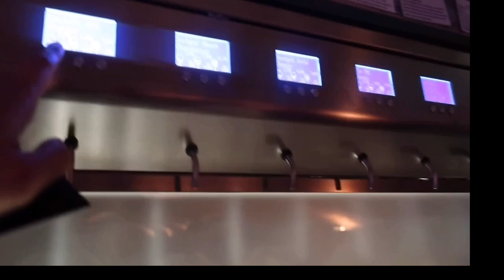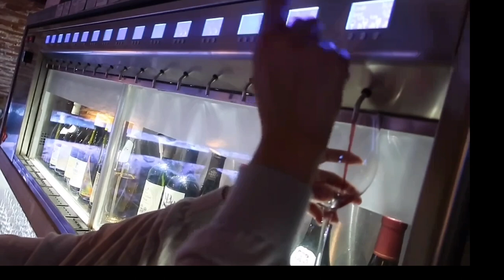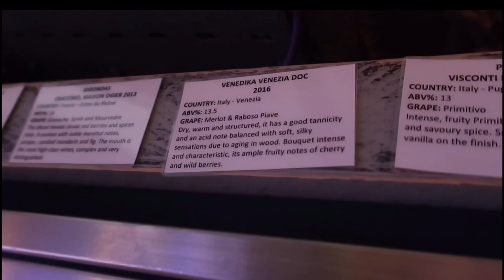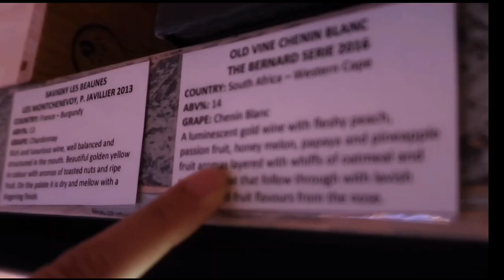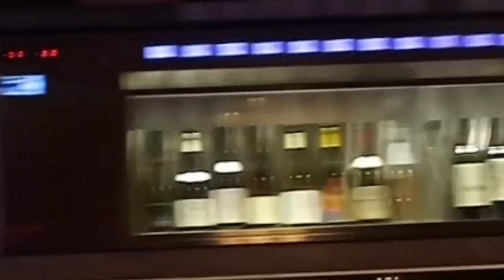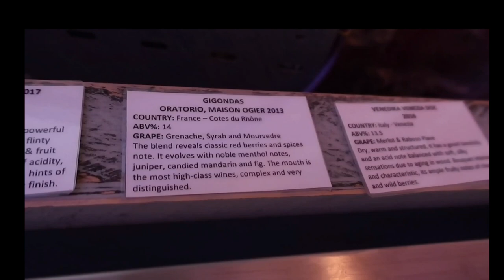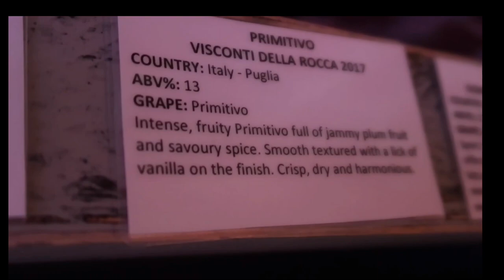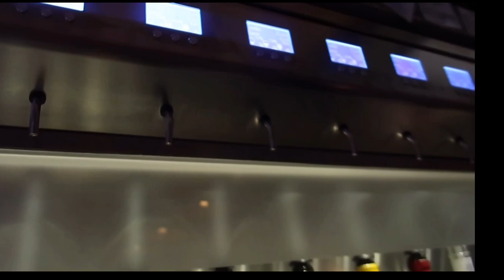Wine Vending Machine!! | Wine tasting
What a great night with friends and and additional pa e wine experience with a vending machine hehe!
Sana merlon din sa Pilipinas! Great for wine lovers

Songs:
Wow by : Auditory Music
Winners by: Auditory Music

Itsmegaillabrado
Gaillabrado